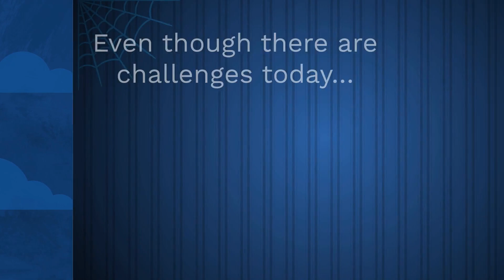Overcome Your Fears About Today’s Housing Market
🔔 You don’t need to be scared when buying or selling a home. Let’s connect today to make the market less scary for you.

🔔 Our 𝐄𝐱𝐜𝐥𝐮𝐬𝐢𝐯𝐞 𝐕𝐈𝐏 𝐃𝐫𝐞𝐚𝐦 𝐇𝐨𝐦𝐞 𝐅𝐢𝐧𝐝𝐞𝐫 𝐒𝐲𝐬𝐭𝐞𝐦𝐬 helps Sellers locate that perfect Home (which often is not on the internet) and get it under contract, before even putting your present home on the market. 🔔

𝙃𝙖𝙧𝙧𝙮 𝘽𝙞𝙣𝙜 𝙞𝙨 𝙖 𝙍𝙚𝙖𝙡 𝙀𝙨𝙩𝙖𝙩𝙚 𝘼𝙜𝙚𝙣𝙩 𝙨𝙚𝙧𝙫𝙞𝙣𝙜 𝙊𝙧𝙡𝙖𝙣𝙙𝙤 𝙖𝙣𝙙 𝘾𝙚𝙣𝙩𝙧𝙖𝙡 𝙁𝙡𝙤𝙧𝙞𝙙𝙖.

📻 Don’t forget to tune in every Friday Morning at 7:45 am on 1680am the radio dial WOKB.